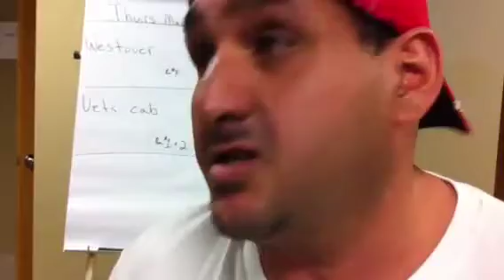Windsor Cabbie On Vets Cab Contract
Windsor taxi driver Frank Yousif talks on Thursday, May 23, 2013, about the ratification of a new contract with Veteran Cab.